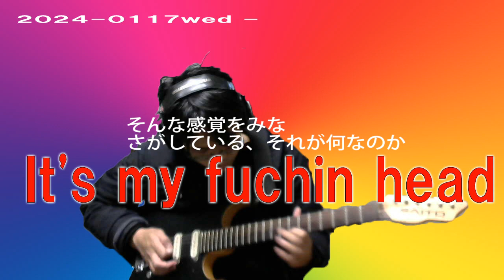It's my fuchin head (2024-0117wed)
まだましになったボーカル真ん中にいるので普通に目立つ、ライブでのパフォーマンスでは、強いイメージを持つ。後はなるべくよくなるように！
こちらがボクのチャンネルになります。
YouTube (UP)loading...

こんな感じで週２，３アップしています。ギター音楽、ショートもやっているので宜しくお願いします。